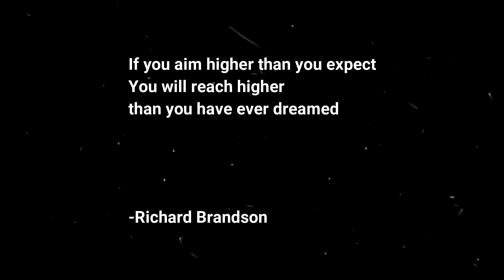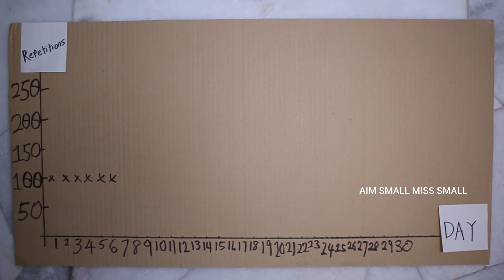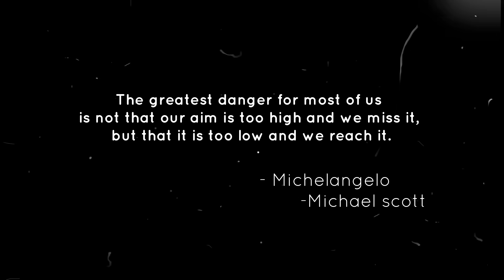What happens if you only do PULL UPS for 3 months?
Video intro credit to Logan Paul. May Vine Rest in peace

Instagram where I post drills rehab and things about physiotherapy: Movewithjustinyee

ShareHalves: Platform to get homemade food and drinks like cake, bread, kimchi, personalised kombucha and many many more homemade items. Currently only available in Malaysia, around SUBANG, PUCHONG, KL, and places around these areas. sharehalves.com

The idea behind aim small miss small is: in war, if you aim your gun at a man and miss you miss the man. But if you for instance, aim at his button and miss, you miss the button but still hit the man.

On the other hand. Richard Branson said that If you aim higher than you expect, you could reach higher than you dreamed.

So, which is it.